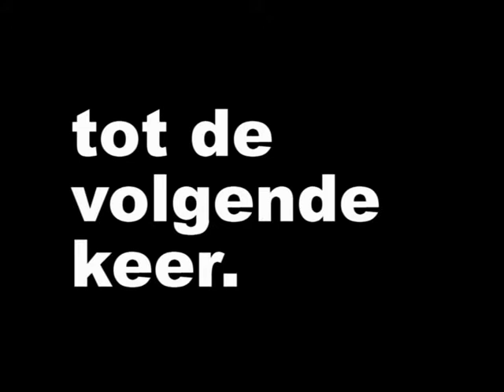Op de Regge in Rijssen met de zomp .1991